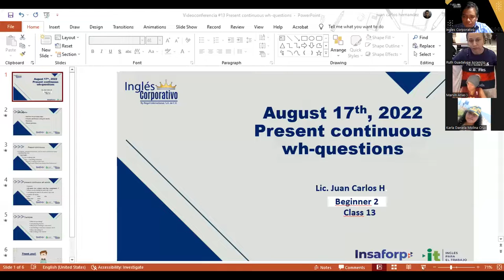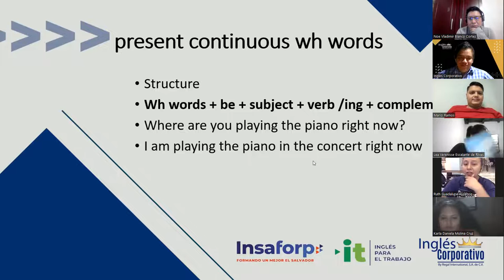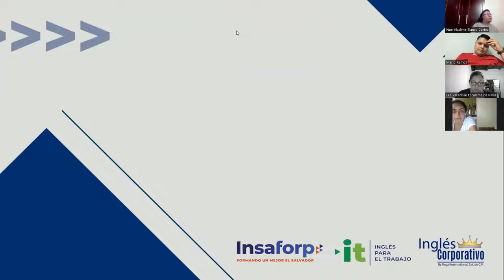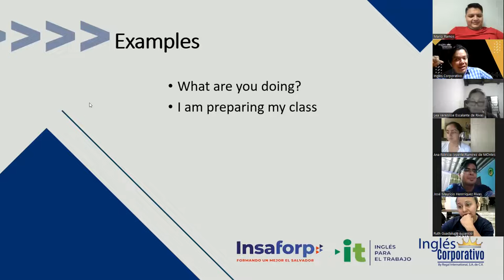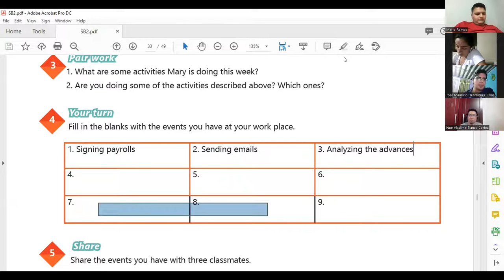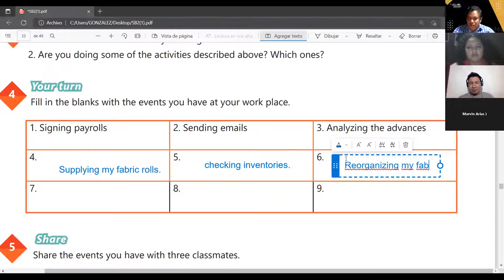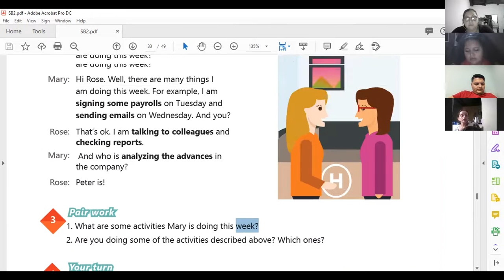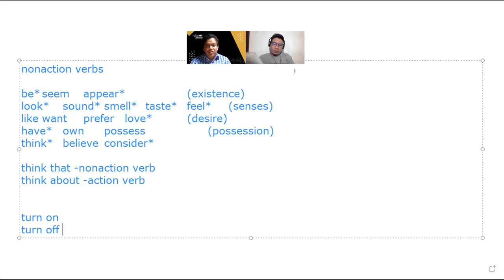Inglés Corporativo-17-08-2022-Present continuous wh questions